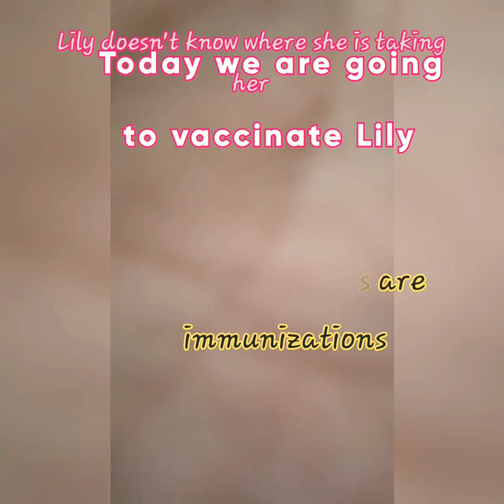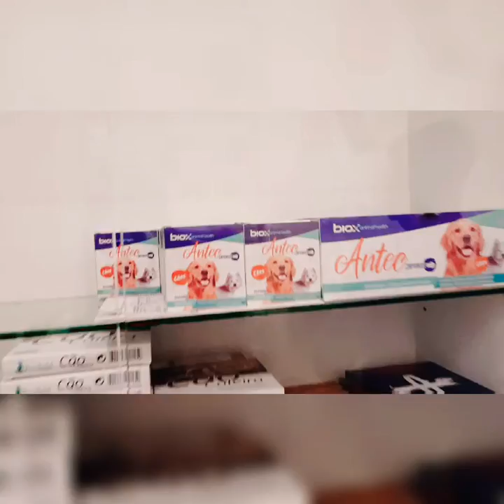Lilly took her first vaccine. 🥰 Lillykitty (Lilly tomou sua primeira vacina.)cat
Lily went to the clinic for the first time. He is afraid of meeting new people and is afraid of cars.
(Lily foi à clínica pela primeira vez. Ele tem medo de conhecer novas pessoas e tem medo de carros.)